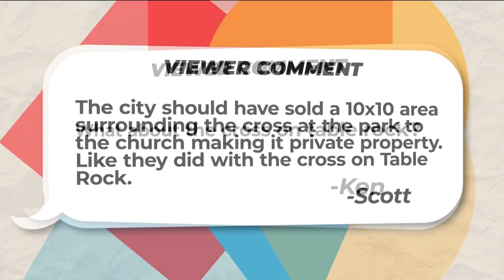Viewer Question: 2004 battle over biblical landmark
The 208 answered questions about the removal of a monument on March 29, 2004.